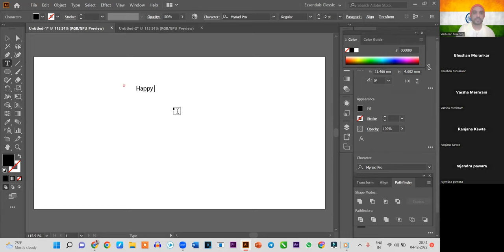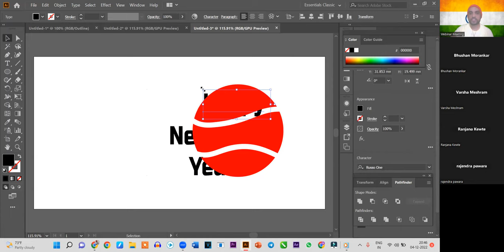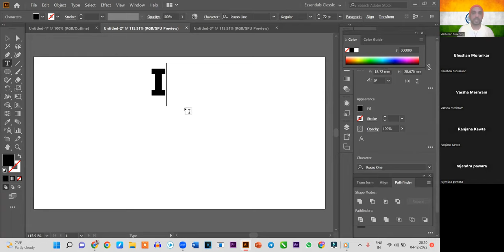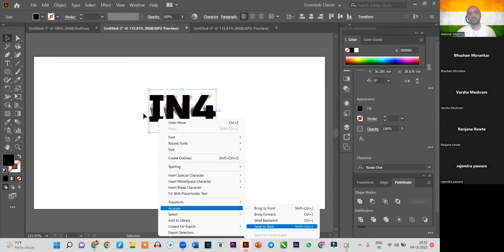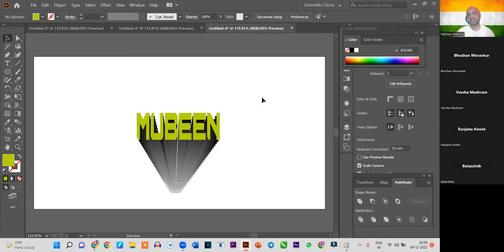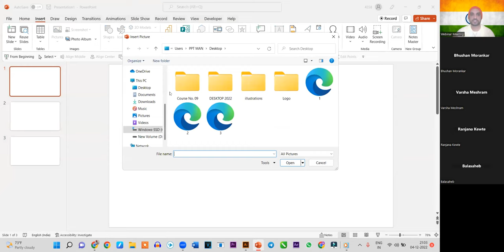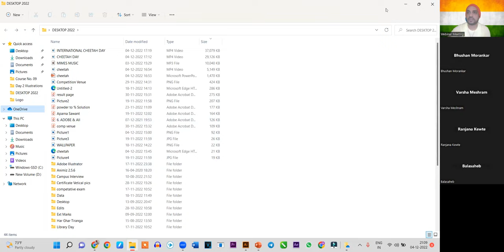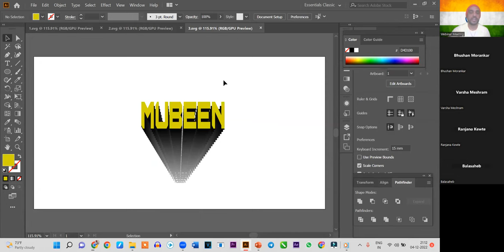Day 04 Free Session : Text Effects in Adobe Illustrator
To Join our Full Fledged Premium Course,